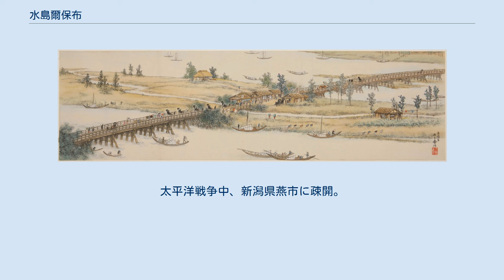水島爾保布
水島 爾保布（みずしま におう、1884年12月8日 - 1958年12月30日）は、日本画家、小説家、漫画家、随筆家。
本名は爾保有。
これは『難訓辞典』の著者である父、水島慎次郎（鳶魚斎）による命名。
 また、長男の行衛（ゆきえ）は、SF作家の今日泊亜蘭である。
 東京府下谷区根岸に生まれる。
1909年、東京美術学校（現・東京芸術大学美術学部）日本画科を卒業。
 1911年、川路誠（柳虹、1912年卒業）・小泉勝爾（1908年卒業）・小林源太郎（1912年卒業）・広島晃甫ら、学校仲間を中心とした全12名で「行樹社」を結成する。
同年11月1日から7日にかけて、赤坂三会堂にて第1回展覧会を開催、18人70余点が出品される。
水島はここで「暴王の心臓」「手品」を出品した。
第2回展は1912年11月、虎の門議員会館で28名の69点を展示、ここでは「心中未遂」「夜曲」を出品した。
第3回展は、1914年4月に芝公園旧勧業場で開催するが、1916年、赤坂三会堂での第4回展で終了した。
 1913年、長谷川如是閑に招かれて大阪朝日新聞において、挿絵を描き始めた、1919年に刊行の谷崎潤一郎『人魚の嘆き』で挿画担当（2020年に春陽堂書店で復刻刊行）。
 長谷川が朝日を退社後は、東京日日新聞で描くようになる。
また、山本露葉、武林無想庵らの同人誌『モザイク』に参加、小説や戯曲を発表した。
太平洋戦争中、新潟県燕市に疎開。
戦後長岡市に移住した。
 初代の長生橋（新潟県長岡市）を描いた『長生橋之図』。
水島爾保布画。
（長岡市立中央図書館所蔵）